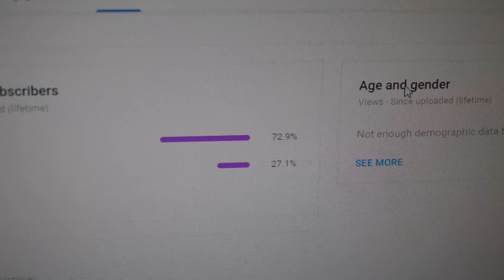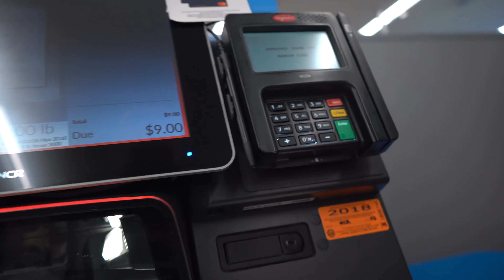CHEST DAY Destroying PR's | Getting Bigger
The boys and I had a great chest day while hitting some crazy prs. Hopefully this helps get you into the gym, get bigger, and motivates you to do better in your fitness journey. I make these fitness vlogs because i want to help improve your life. enjoy the push day :)

Warren G - Regulate ft. Nate Dogg (Official Video)